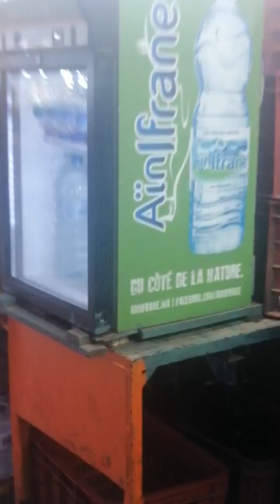Marrakech jamais la💃💃💃💃💃🇲🇦🐍🐍🐍FNA